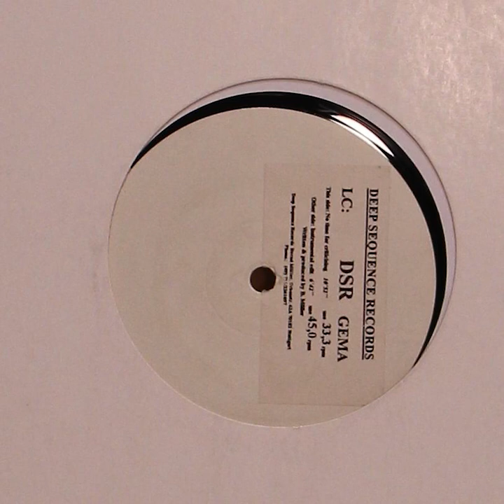DSR – Gema (Side A)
The recording was produced in with Stuttgart by Bernd Muller, the year is unknown, there is no catalogue number on the vinyl. I have not been able to track it down on the internet yet. If you know it and it's lit I apologize and thank you for your reassurance.